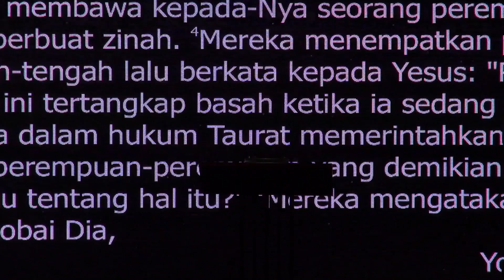NWIC – "Think Like Jesus"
Join Raguel Lewi as he shares the Word on our Sunday morning service (February 23rd, 2020)

Message Theme: Think Like Jesus

New Wine International Church – Jakarta
Sunday Services: 8am & 9.30am (with Kids Church)
Bellezza Shopping Arcade 3rd Floor #380-381
Jl. Letjen Soepeno no.34, Permata Hijau - Jakarta Selatan